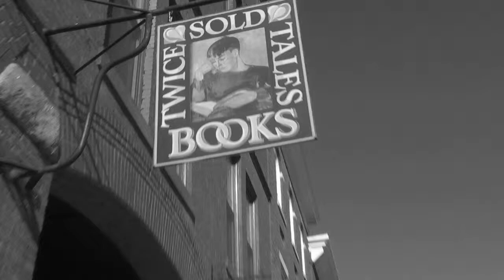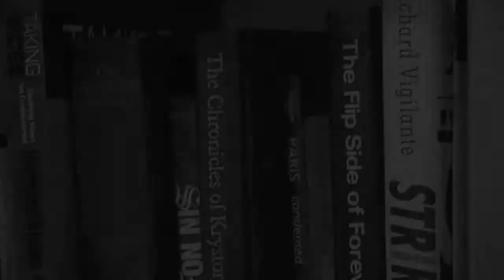the book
I have no clue where the music came from my teacher gave it to me, points  Chandler and Kegan for doing an awesome job! they have their own version but they were not uploaded :T